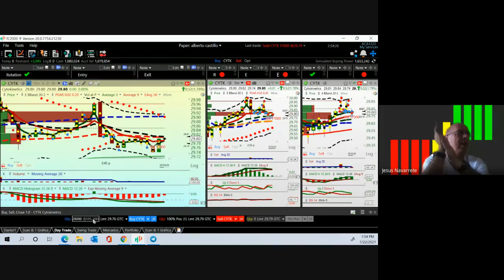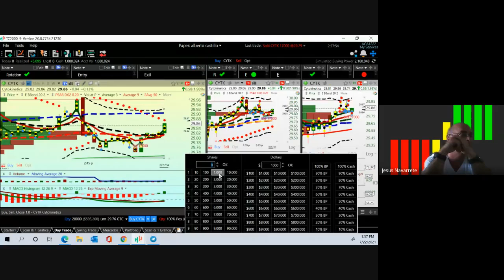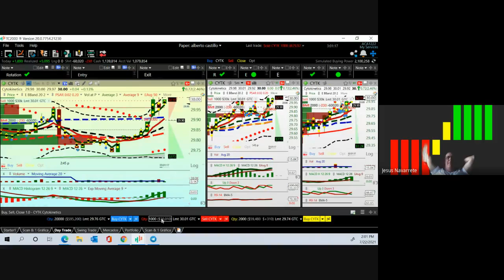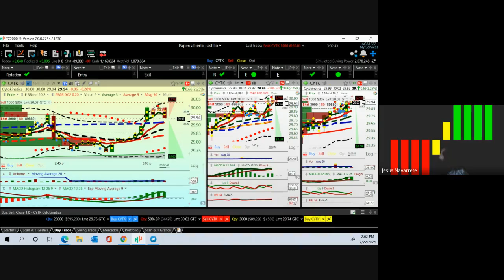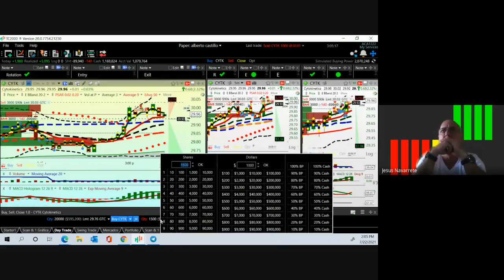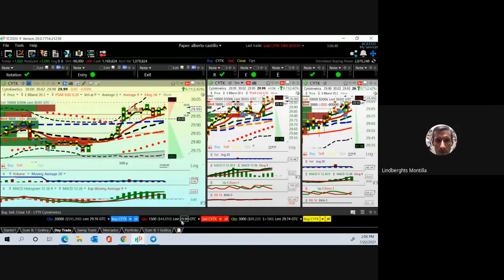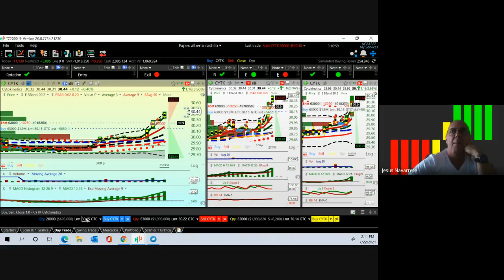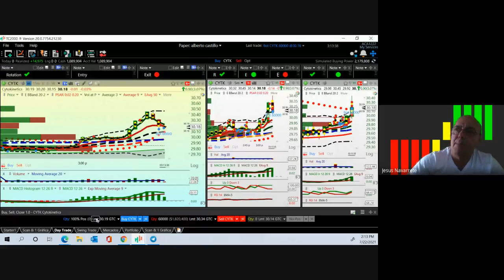Julio 22, 2021,...Operación en tiempo real (parte 3)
Aqui el enlace del canal de alumnos nuevos, donde encontrará la información inicial: